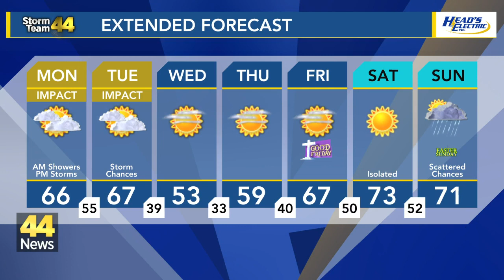Strong winds Monday; heavy showers and storms return tonight